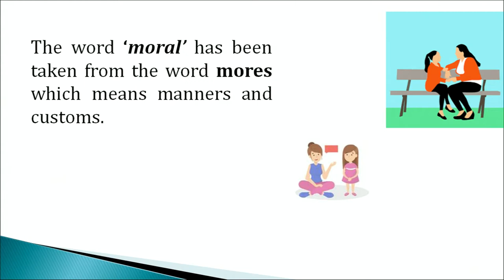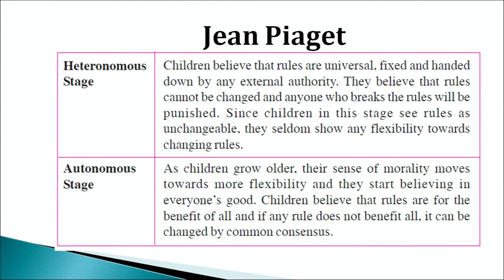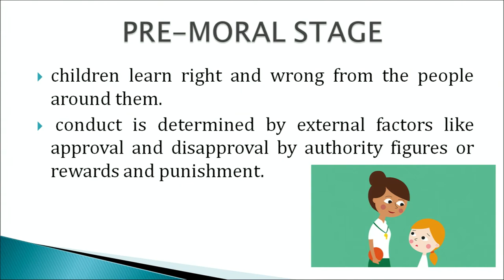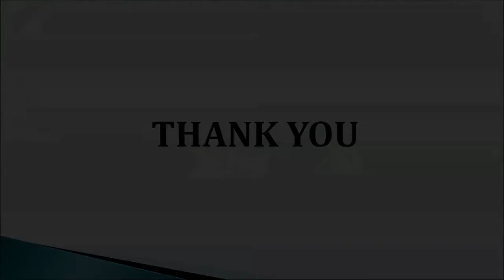ECCE- Domains of Development - Part 3 Lesson 7